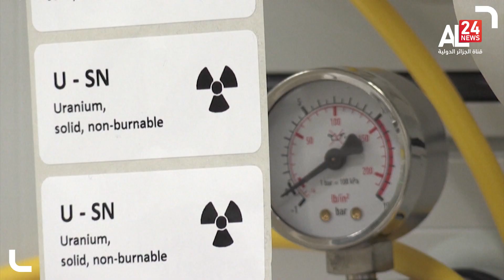قمة ميونيخ: انطلاق المؤتمر دون روسيا والأزمة الأوكرانية تتصدر جدول أعماله